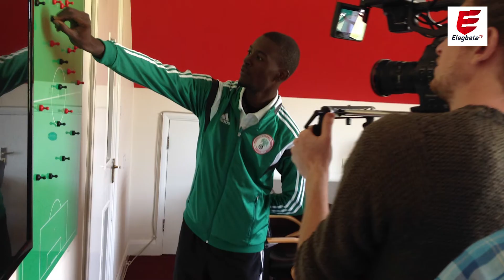COACH AJIBOLADE OLUMIDE OF REMO STARS FC ON THE EM SHOW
We always talk of how difficult it is to interview Nigerian coaches but with coaches like Ajibolade Olumide, Imama Amapakabo and the coach of Gbagada FC, really digging it in, we want to believe that the future is very very bright for Nigerian coaches. This is one of the best and most intelligent coach we have had in the studios of ELEGBETE TV.
We wish him all the best and prays for him to reach the highest height of his career.